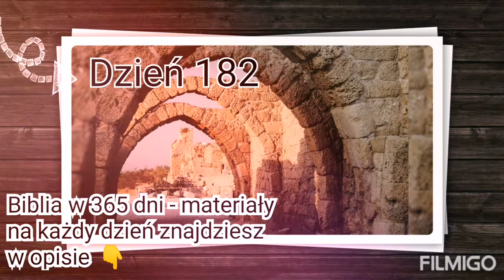Biblia w Rok | Dzień 182/365 | 1 lipca | patrz na dole w opisie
dziś: 1Krn 27-29 | Za1 | 1Tes 1

1Krn,27,1-34 Ustrój wojskowy. Urzędnicy królewscy.

1 Krn 28,1-21 Przepisy Dawida dotyczące świątyni.

1 Krn 29,1-30 Ofiary na świątynię. Salomon królem. Koniec życia Dawida.

Za 1,1-17 KSIĘGA ZACHARIASZA. WSTĘP DO KSIĘGI ZACHARIASZA. Wezwanie do nawrócenia. WIZJE ODNOWY IZRAELA. Wizja pierwsza: Jeźdźcy.

1Tes 1,1-10 Pierwszy List do Tesaloniczan. Adres. Dziękczynienie za łaski. Uznanie dla postawy adresatów.

Plan czytania Biblii w pdf
ks. dr hab. Piotra Ostańskiego:

W opracowaniu użyto fragmenty z Pisma Świętego: Wydawnictwo Pallottinum w Poznaniu, 2003 - IV Biblia Tysiąclecia (Tekst Biblii Tysiąclecia jest oficjalnym tekstem Kościoła w Polsce zatwierdzonym do stosowania w liturgii.)

obrazek biblii: pixabay(dot)com
obrazy z Ziemi Świętej: kalendarz 2020 St. Benno Verlag GmbH
muzyka: Simply Wedding Filmigo